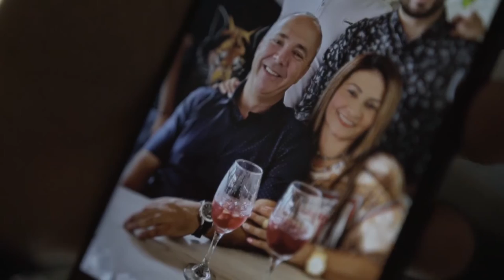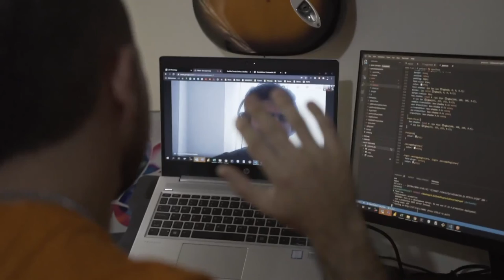'La programación puede aportarle al mundo innovación': Juan Manuel Vélez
La convocatoria Misión TIC 2022 tendrá dos rutas de aprendizaje: una para jóvenes en instituciones educativas oficiales y otra para toda la población colombiana interesada en formarse y aprender programación.